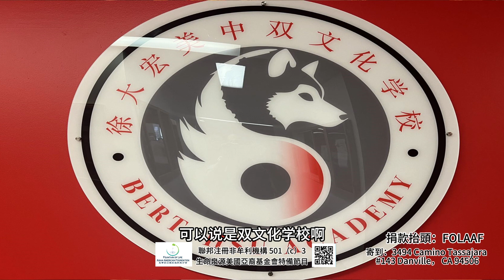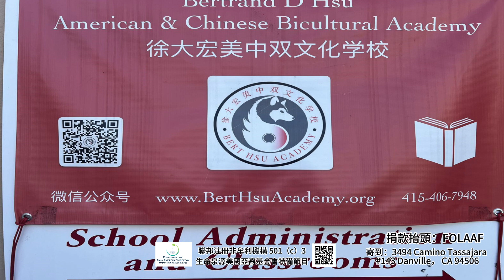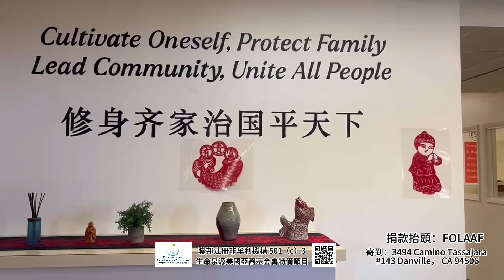生命泉源美國亞裔基金會特約: 《大有淵源》 專訪舊金山許大宏雙文化小學，美國第一所雙文化學校！ 堅持保守式教育辦學宗旨，不提倡開放式性教育！ 報導三藩市藝術高中農曆新年藝術表演活動花絮！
生命泉源美國亞裔基金會特約: 《大有淵源》
專訪
舊金山許大宏雙文化小學，美國第一所雙文化學校！ 堅持保守式教育辦學宗旨，不提倡開放式性教育！
 報導三藩市藝術高中農曆新年藝術表演活動花絮！